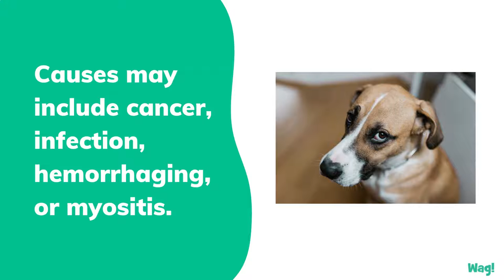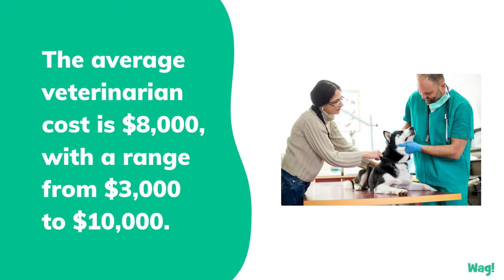Exophtalmos in Dogs | Wag!